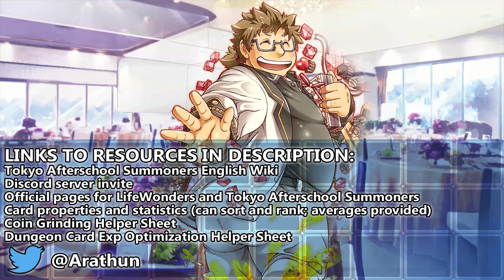NECROTIC RITUAL - Challenge Quest 3 - Nightglows - Tokyo Afterschool Summoners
you've seen mephisto memes, get ready for double mephisto memes

Quest Name: [高難易度]バトル・オブ・ナイトグロウズ

0:00 Total 2 Phases. Elimination. Read video description for full quest details. All enemies have SALv100.
0:04 P1 | Enemy Cthugha (500kHP) inflicts -50kHP on self when struck, and -50kHP to his allies for each of his strikes. He has the usual challenge quest immunities. On turns 8 and later, all other enemies self-bestow Crit++, CS Weapon Change (All), and +100CP. Enemy Night Gaunts (20kHP) inflict Craziness when struck; enemy Nodens (25kHP), Tsathoggua (30kHP), and Nyarlathotep (30kHP) inflict a debuff in Slash range on turn start (respectively: Paralysis, Nullify Buff, Dazzle); and enemy Nodens applies forward movement to all his allies on turn start.
3:10 P2 | All enemies are resistant to All (0.2×), Snipe (0.3×), Magic (0.4×), and Shot (0.5×). All backline enemies have disabled vertical movement. Enemy Bertro {46kHP) bestows 15CP to all his allies and self turn start. Enemy Duo (48kHP) inflicts -5CP to all his enemies turn start. Enemy Kurogane (88kHP) bestows CS Weapon Change (All) to all his allies and self turn start, and applies backward movement to all his enemies turn start. Other enemies: Night Gaunt 21kHP, Nomad 59kHP, R-19 41kHP, Breke 63kHP.

Event Name: Event Name: Nightglows of the Starlit Sky (星空の転光機兵隊（ナイトグロウズ）)